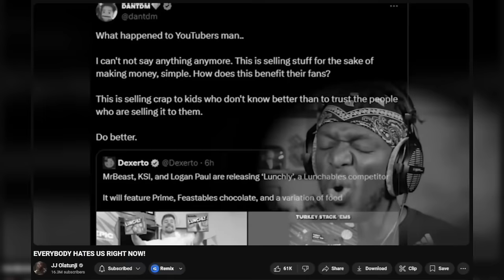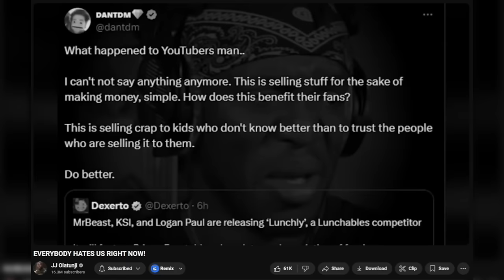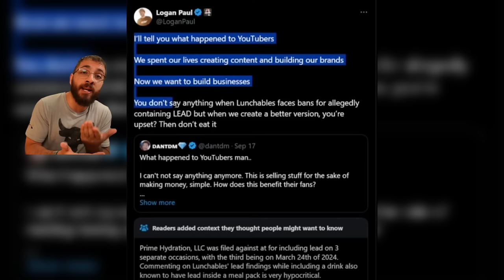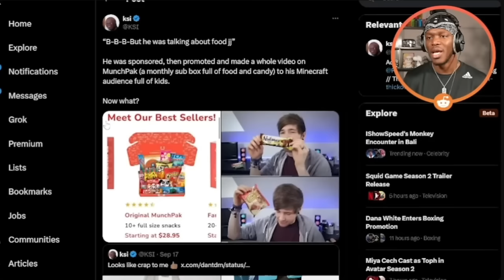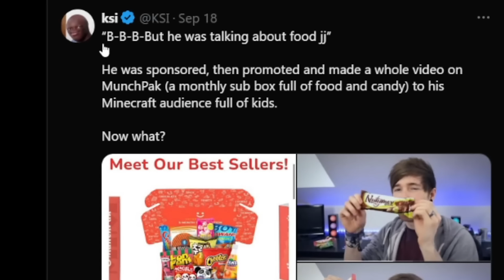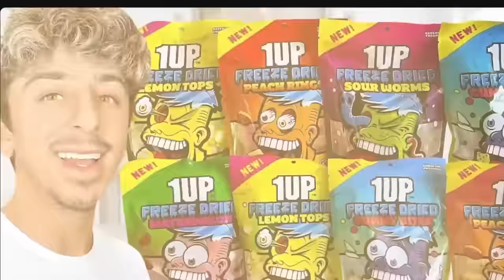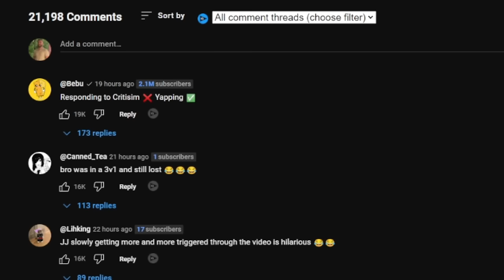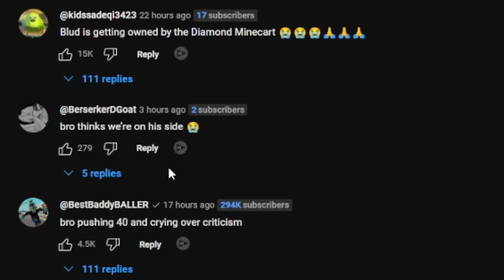KSI Just Ruined His Image With 1 Video